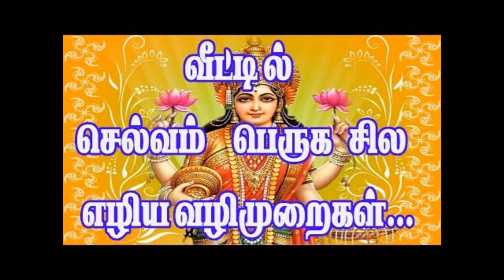வீட்டில் செல்வம் கொழிக்க தீபாவளி குபேர பூஜை பண வரவு அதிகரிக்க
செல்வம் கொழிக்க மந்திரம்,
முகம் பார்க்கும் கண்ணாடி,
வீட்டில் வளர்க்க கூடிய மரங்கள்,
பண வரவு அதிகரிக்க,
செல்வம் செழிக்க,
செல்வம் சேர,
தேன் கூட்டை,
செல்வம் பெருக பரிகாரம்,
தேன் கூட்டை,
வீட்டில் தேன் கூடு கட்டுவது நல்லதா,
வவ்வால் சகுனம்,
செல்வம் செழிக்க,